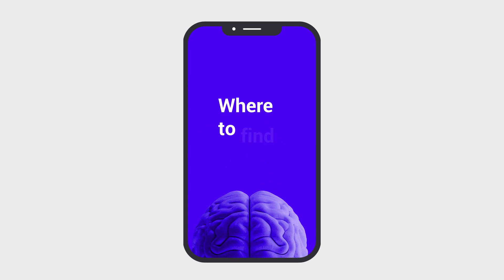Digital Agency Promo - After Effects Template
Digital Agency Promo is an After Effects template what allow you to present your brand in fast, Stomp and dynamic style. Creative minimalism typography elements will hook the look of every who see it on instagram or your web site.

MUSIC AND PICTURES ARE NOT INCLUDED

This template perfect fit for:

    Studio Promo
    Brand Ptomotion
    Design Agency Promo
    Web Studio Promo
    Marketin Agency
    Creative Agency
    App Developers
    Event Promo

Features

    Color Control to fit color for your brand
    Modular structure. 13 Scenes
    2 Orientation. Widescreen for Facebook and YouTube and Vertical for Instagram and Facebook stories
    2 Duration. 30 sec and 16 sec.